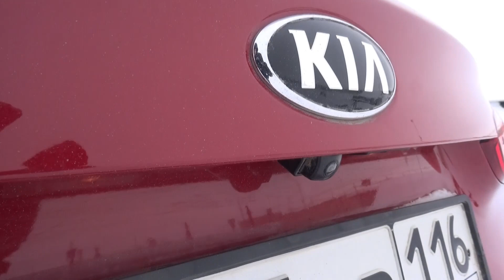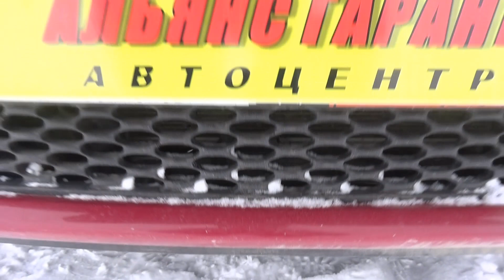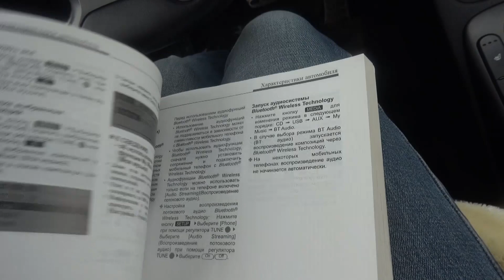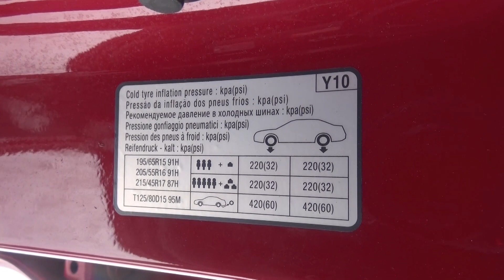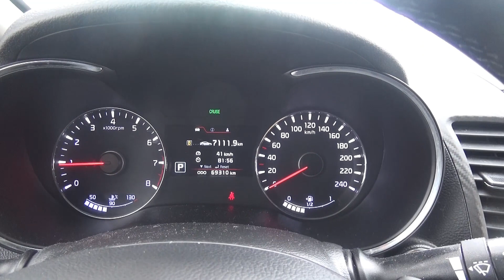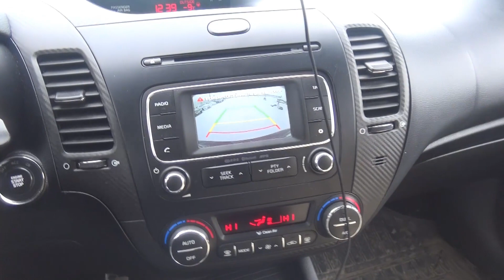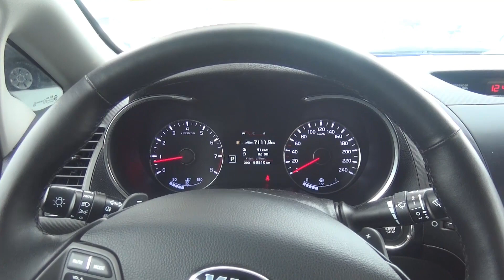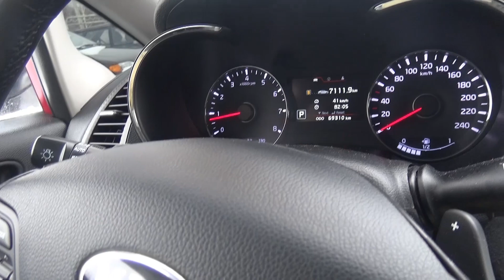2013 Kia Cerato 1.6 AT. Start Up, Engine, and In Depth Tour.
2013 Kia Cerato 1.6 AT. Start Up, Engine, and In Depth Tour.